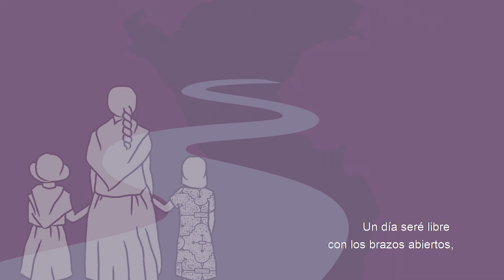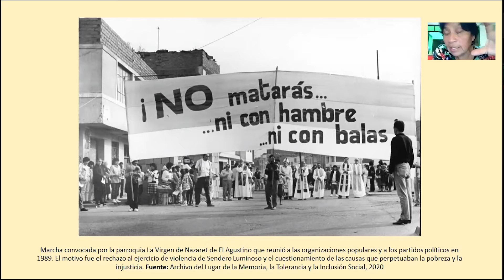𝗜𝗜𝗜 𝗝𝗼𝗿𝗻𝗮𝗱𝗮 𝗱𝗲 𝗠𝘂𝗷𝗲𝗿𝗲𝘀 𝗽𝗼𝗿 𝗹𝗮 𝗠𝗲𝗺𝗼𝗿𝗶𝗮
El Lugar de la Memoria, la Tolerancia y la Inclusión Social (LUM) realizó durante el mes de noviembre una serie de encuentros virtuales, entre diálogos y visitas testimoniales a la exposición permanente 360°, en el marco de la III Jornada Mujeres por la Memoria. Un encuentro en torno al Día Internacional de la Eliminación de la Violencia contra la Mujer. Víctimas, investigadoras, académicas, escritoras y periodistas expusieron, reflexionaron y recordaron la deuda histórica sobre esta problemática que permanece, y que durante 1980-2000 cobró la vida de 450 mujeres, 527 abusos sexuales y 277 niñas desaparecidas (Comisión de la Verdad y Reconciliación - CVR). Todos los eventos de este encuentro están disponibles en el Youtube del LUM.